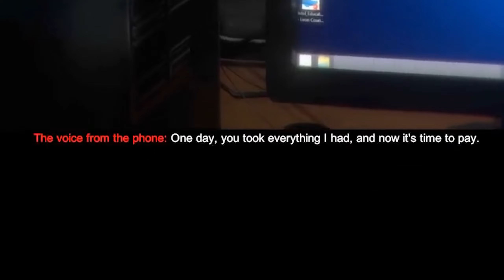CASE animatronics ¿Cuál es su historia? Resumen y explicación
La historia de CASE animatronics: Resumen y explicación de la primera versión del juego.

🌟Miembros activos del canal🌟
Bananaan :P - Miembro 1 mes